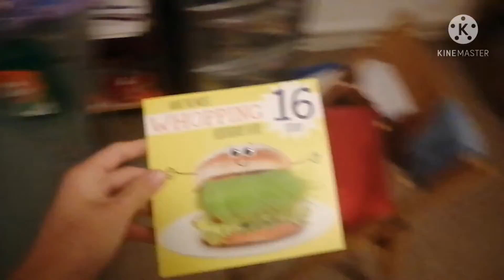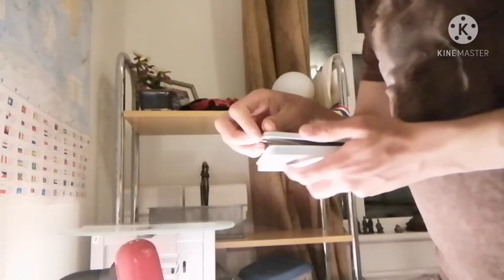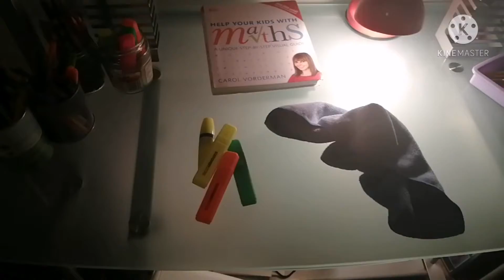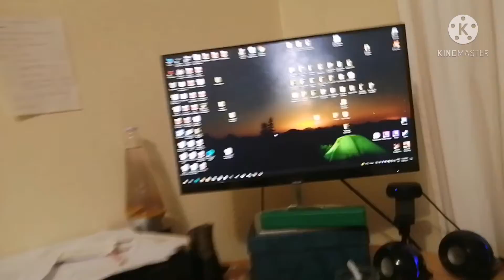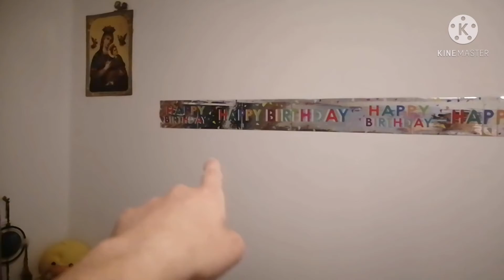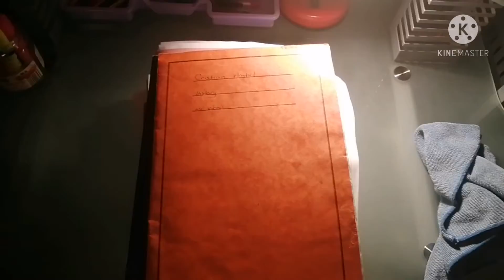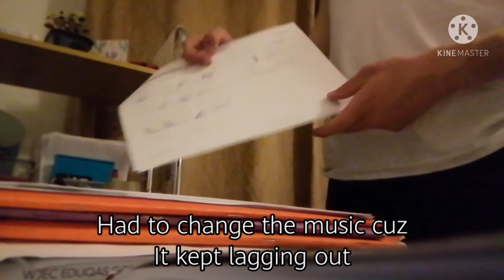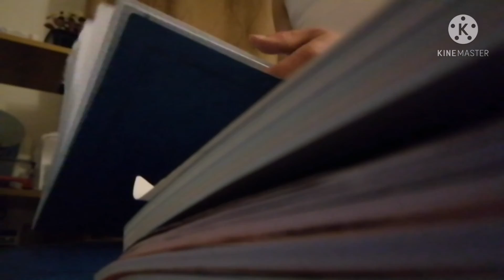PART 2 My New PC (gaming)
Hey guys. We're gonna carry on working on my room. Hope you guys enjoy